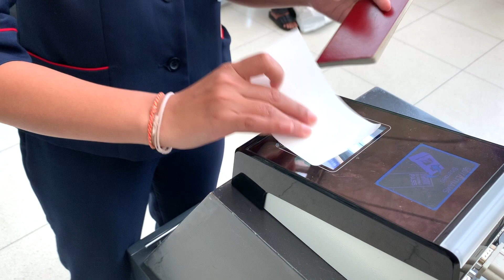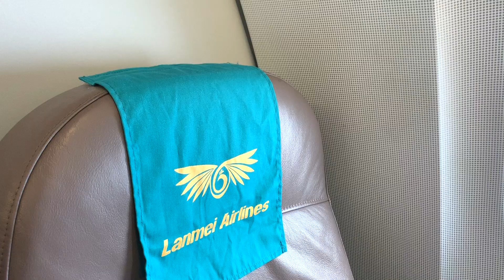Low Cost Airline| Flight Phnom Penh to Bangkok with Lanmei Airline | VlogA#15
Based in Phnom Penh and Siem Reap, Lanmei Airlines is a local Cambodia air transport company. Lanmei is an abbreviation for Lancang-Mekong River. The Lancang River originates in Southwest China and becomes known as Mekong as it flows through Burma, Laos, Thailand, Cambodia, Vietnam and into South China Sea. The company plans to operate scheduled passenger services from Phnom Penh, using A320s Family. The start-up received in-principle approval from the Cambodian government. Lanmei Airlines commenced four times weekly Phnom Penh-Hanoi and Phnom Penh-Siem Reap-Ho Chi Minh City services on 15 September 2017 and three times weekly Phnom Penh-Siem Reap-Macau-Phnom Penh service on 16 September 2017.

Pitor is a Cambodian Blogger do content  Aviation, Travels and Tips, he like sharing videos on social media  motivation all people to make it happen.